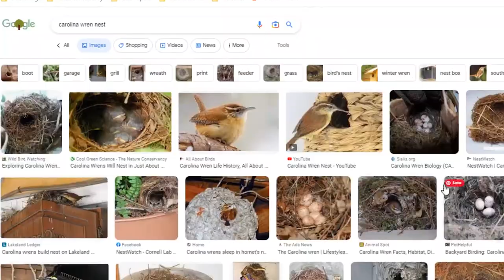Telling Bluebird Nests from House Sparrow Nests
When starting out with bluebirds, it is important to know the difference between house sparrow nests and bluebird nests because house sparrows are not only invasive in North America, they fatally attack North American native cavity nesting birds like bluebirds, chickadees, tree swallows, and purple martins.

Population control is very important, and therefore knowing the difference between nest types is critical.

This video gives you ways to distinguish between house sparrow nests and bluebird nests and it talks about what to do when it's difficult to tell them apart.

There are a lot of pictures and examples to help guide you.

We have some other resources dedicated to house sparrow population management.

Also, it's very important to be able to identify house sparrows from other birds. Here is a helpful video for that

to learn more about bird care and backyard bird conservation.